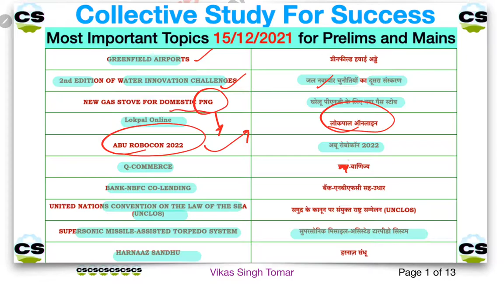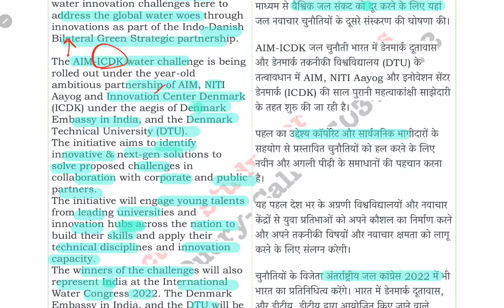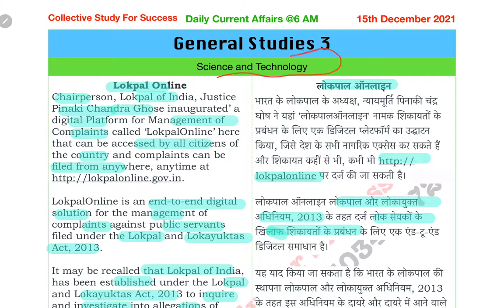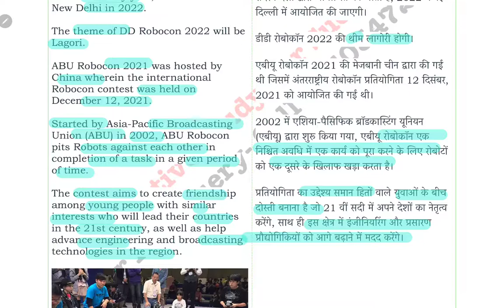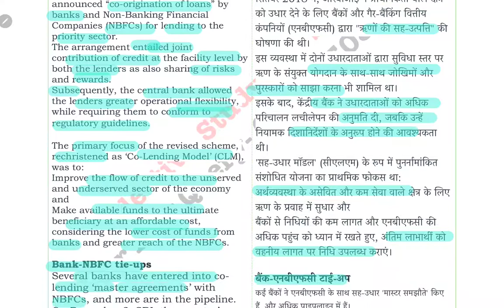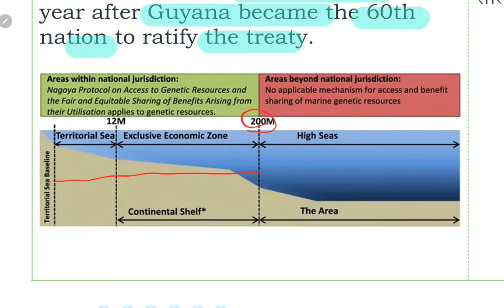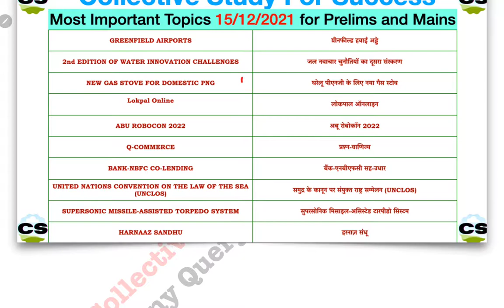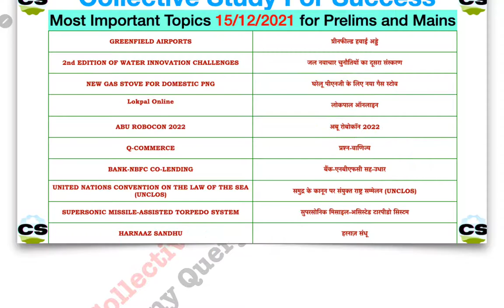15 December 2021 | Daily Current Affairs | Prelims Mains Exam | UPSC UPPSC BPSC | हिंदी English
00:00 Introduction
00:26 Topics
03:05 GREENFIELD AIRPORTS
05:40 2nd EDITION OF WATER INNOVATION CHALLENGES
10:50 NEW GAS STOVE FOR DOMESTIC PNG
14:20 Lokpal Online
19:10 ABU ROBOCON 2022
21:15 Q-COMMERCE
24:00 BANK-NBFC CO-LENDING
27:45 UNITED NATIONS CONVENTION ON THE LAW OF THE SEA (UNCLOS)
33:00 SUPERSONIC MISSILE-ASSISTED TORPEDO SYSTEM
35:25 HARNAAZ SANDHU
36:49  SUMMARY REVISION